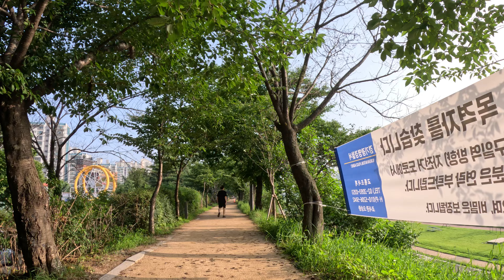[4K] Korea Walker 365 "CheolSan Dong Area Walking Route Nearby Anyang Lake in Korea"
[4K] Korea Walker 365 "CheolSan Dong Area Walking Route Nearby Anyang Lake in GyeongKi Province" of Korea